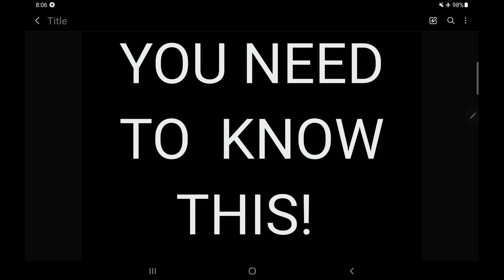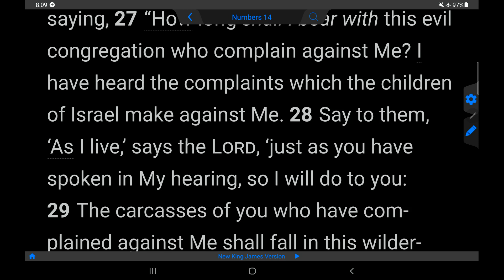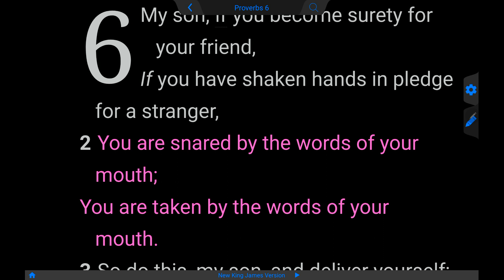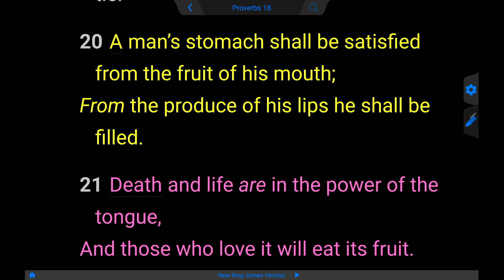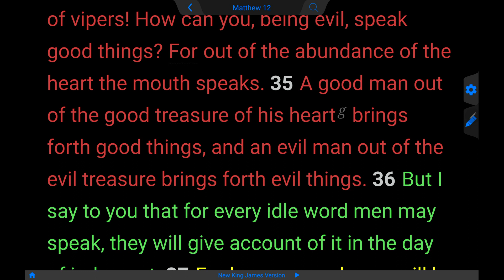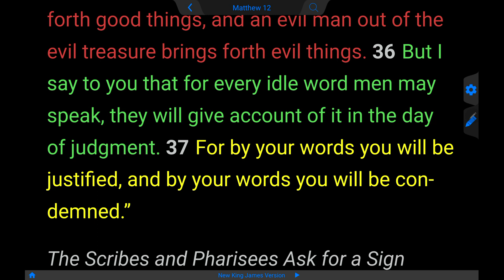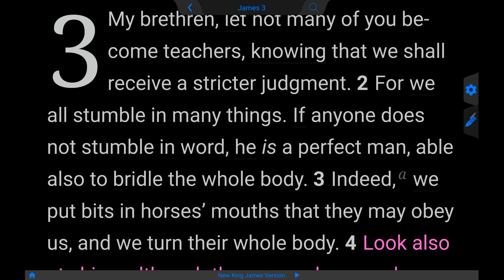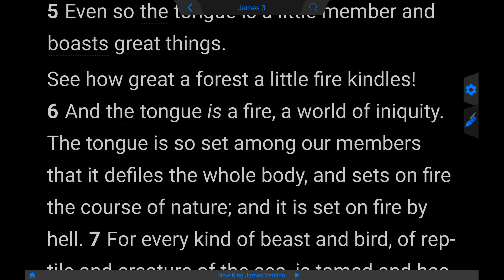YOU NEED TO KNOW THIS!!! ...Great Mystery Revealed...Reason for Events in our lives...